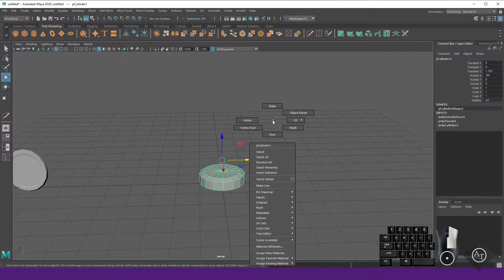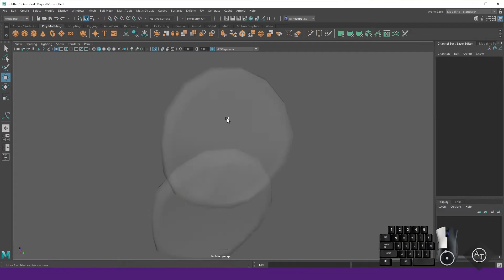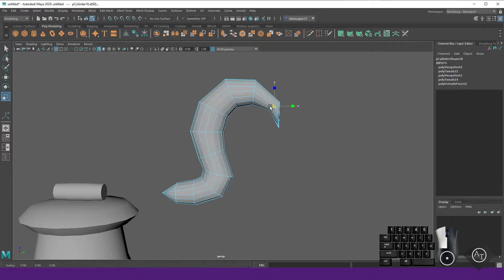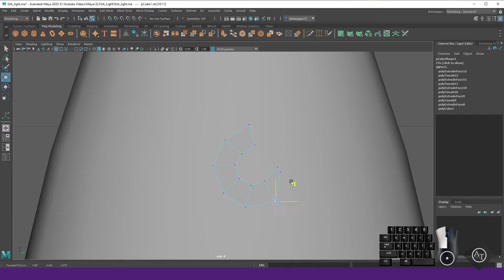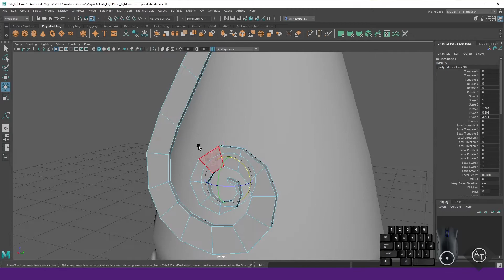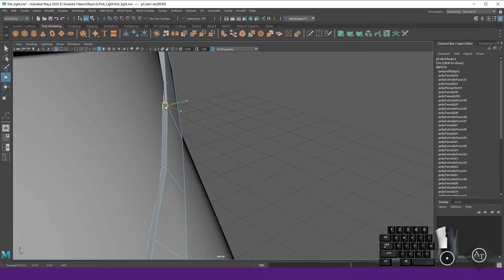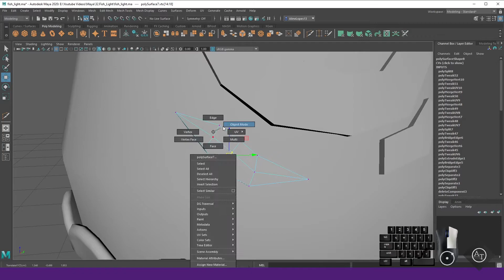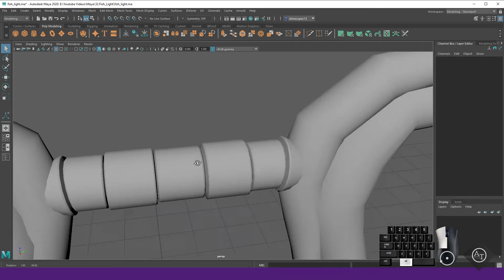Como modelar uma Lanterna da Nação do Peixe no Maya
No vídeo vamos ver como modelar uma lanterna estilizada no Maya. Usei o concept art de Daniel Reyes para criar o modelo 3D, link da arte dele abaixo:

Dêem uma olha e um like em ambos os trabalhos se gostarem =)